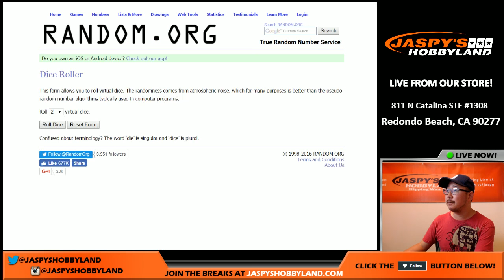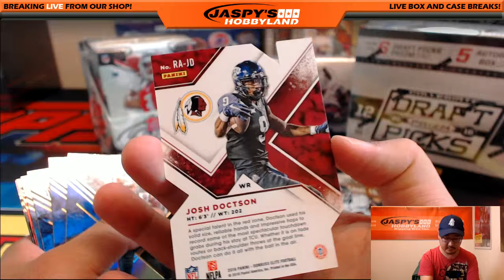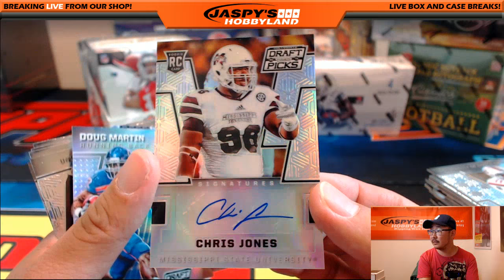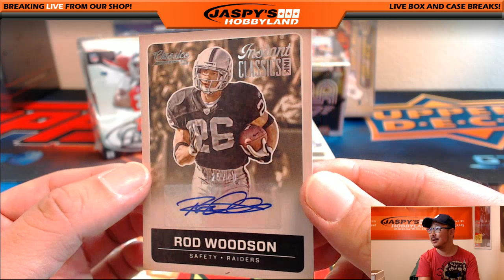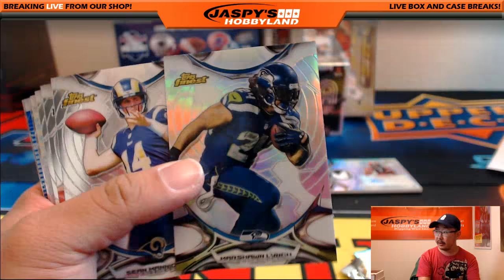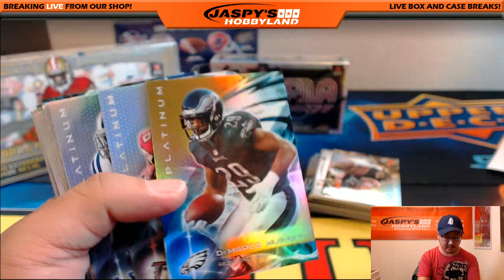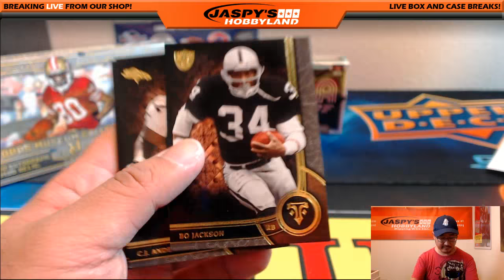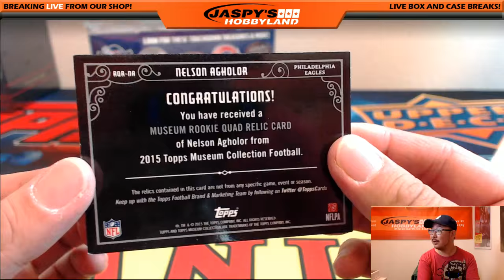08/31/16 - Jaspy's 13-Box Preseason NFL Football Mixer Random Team #1